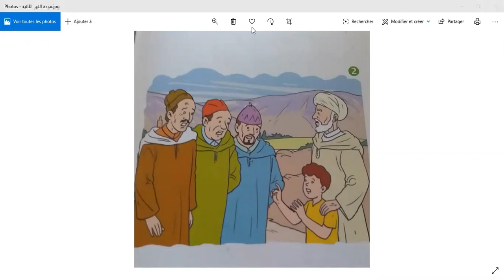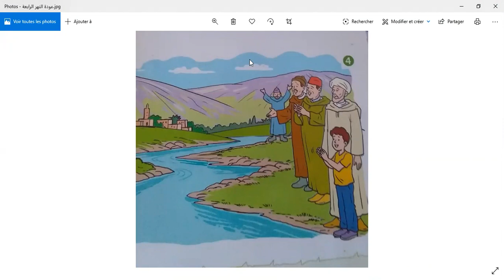حكاية عودة النهر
الوحدة الخامسة .. الأسبوع الأول